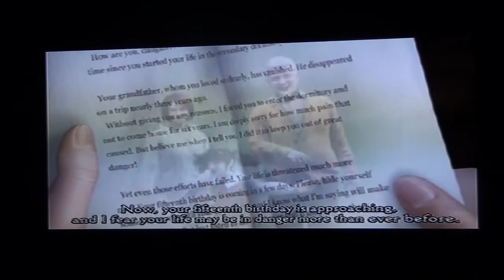Joe & Lyle Play Clock Tower 3 - part 1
Joe and Lyle Play through The Hit? Clock Tower 3 from Capcom. Clock Tower 3 is the first game in the series to incorporate direct control over the protagonist, as opposed to the point-and-click adventure mechanics in the previous games. Clock Tower 3 is also the first game in the series not to feature multiple endings.